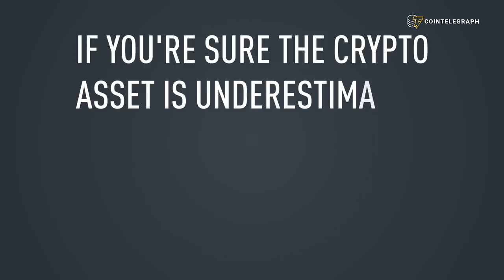Bitcoin Technical Analysis: Price, Support Level, News | Crypto Markets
Cryptocurrency market update and technical technical analysis with Dan McDermitt, co-founder of TheChartGuys.com

If Bitcoin keeps above $5,000 amid bearish news, the bull run is around the corner. $4,900 is the most important level of support, the next key battle is at a $6,000 resistance. Watch the live Bitcoin technical analysis.

Bitcoin Technical Analysis | Crypto Markets